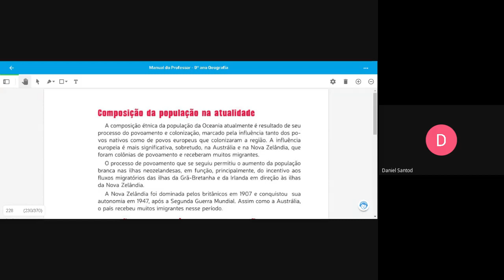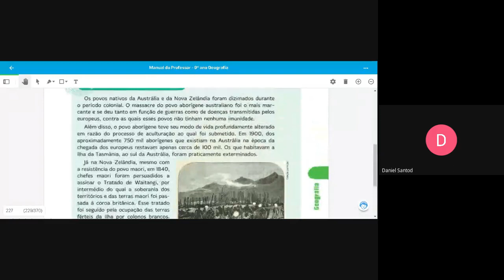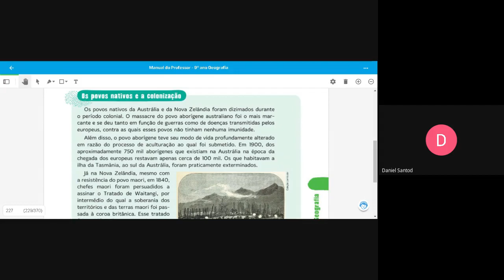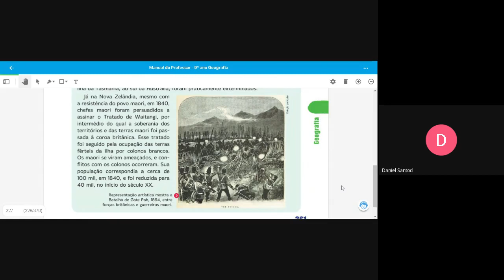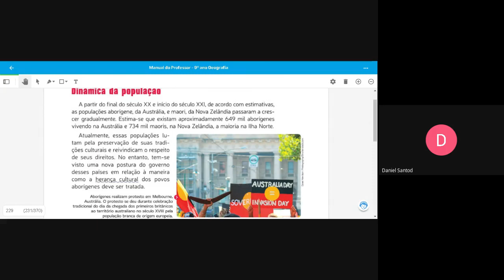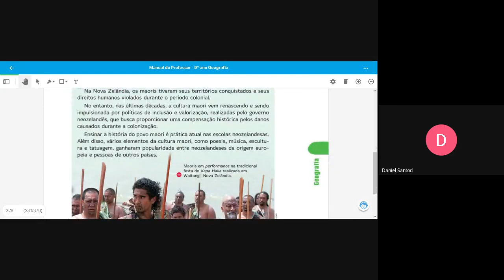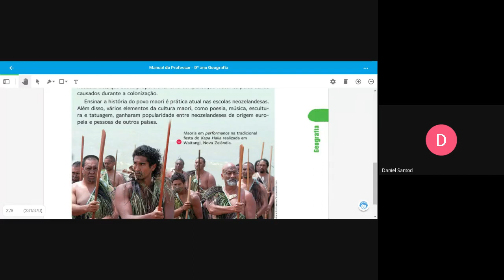9º ano Geografia 26 de outubro